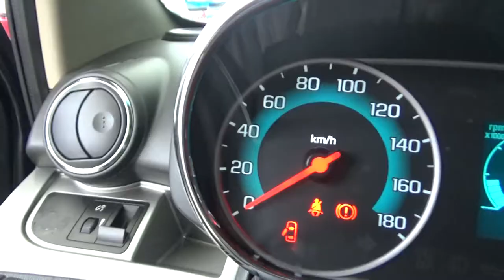Chevrolet / Beat / 2018 - JT045120